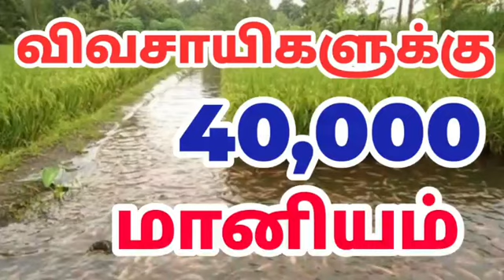விவசாயிகளுக்கு 40,000 மானியம் Government Schemes Tamil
@Government Schemes
Google,
விவசாயிகளுக்கு 40,000 மானியம்,
Tamil